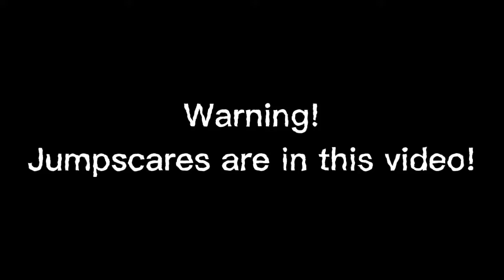Yurei's Special Halloween [The Haunted Curse]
Yurei Invites you to join on his Special Halloween Event this 2022!